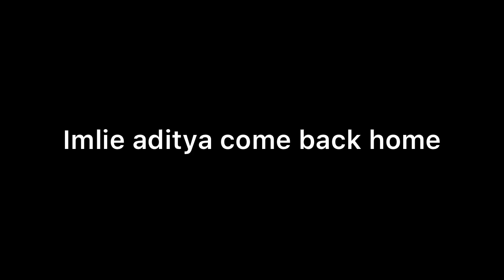IMLI ll OMG !! Aryan को क्यों गुस्सा आया Malini पर